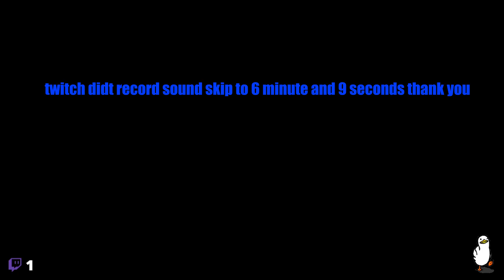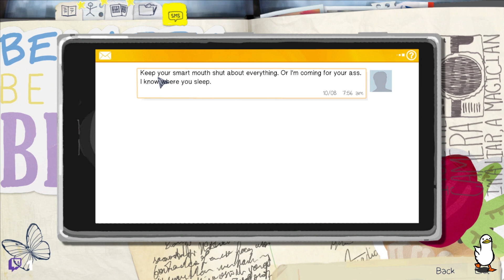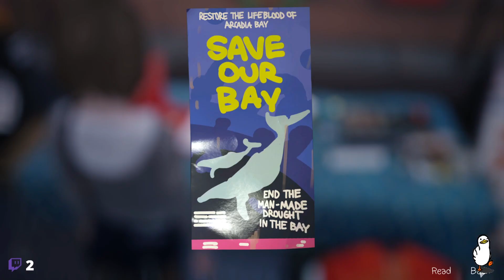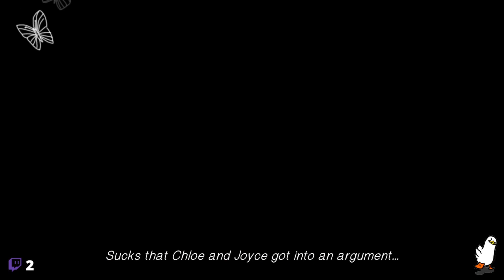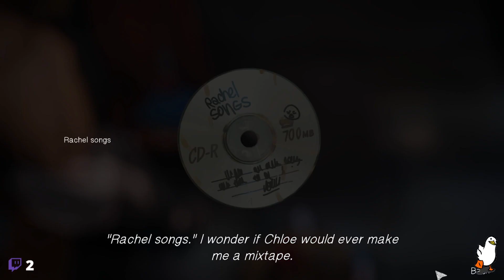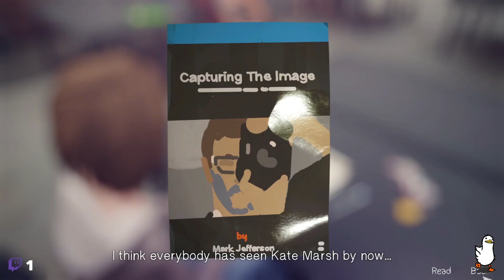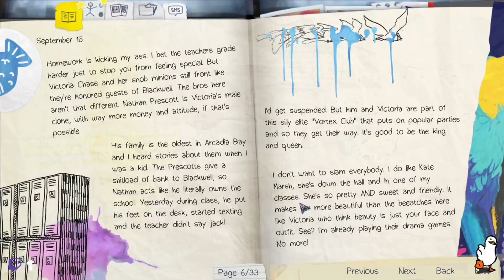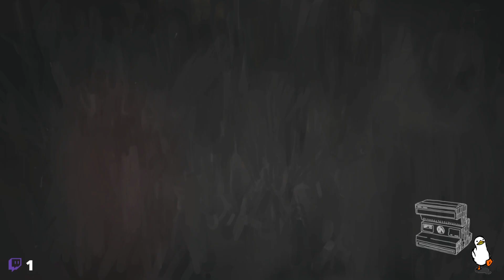Im telling life is strange part 2